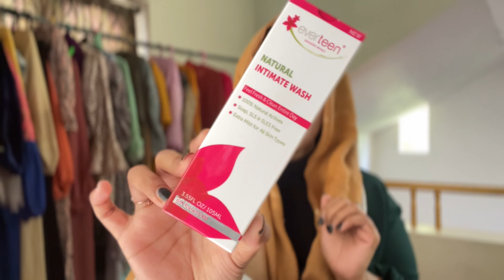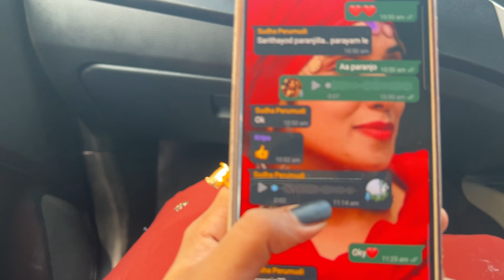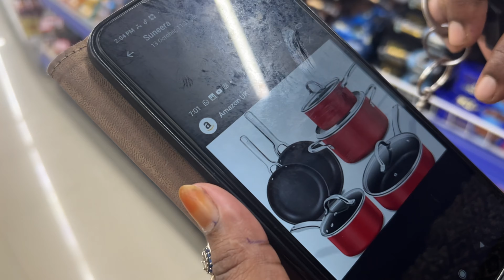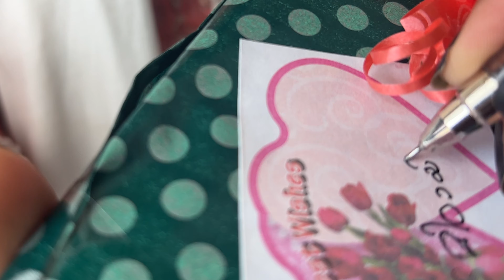ഒന്നാം ക്ലാസ്സിലെ കൂട്ടുകാരിയുടെ വീടിരിക്കൽ 🏡🥰| നാരങ്ങ മിഠായി ടീം 😅🍬|ഒരടിപൊളി Day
Avoid shampoo and soaps for your intimate area and use everteen natural intimate wash.

Amazon
For Teens
Natural Intimate Wash for all ages
For Moms

🎀It has natural antimicrobial properties, this everteen intimate wash contains 100 % natural active ingredients.
🎀Helps clean the vaginal area while maintaining its natural PH balance.
🎀Gentle on your intimate skin areas, tough on bacterial, fungal and yeast infections.
🎀Enriched with aloe vera, it nourishes, protects and heals the intimate area.
🎀Helps prevent itching, burning sensation, intimate discomfort and bad odor.